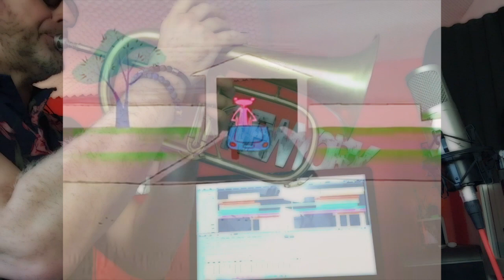The Pink Panther Trumpet Cover (with Sheet Music\Notes) - Fabrice Adam - Flugelhorn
The Pink Panther / Henri Mancini/FabriceAdam/TrumpetCover